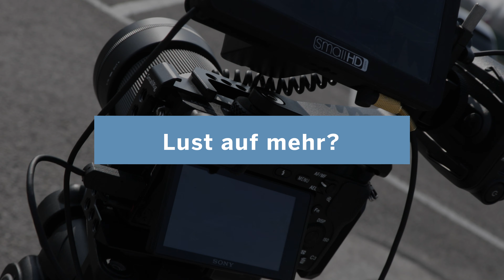Mobility B2B FMEL Q4 1 SUB v002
La FMEL roule électrique !

La FMEL a opté pour un transport écologique et durable avec sa nouvelle Mobility électrique « corporate ». Vous la trouverez sur le parking du Vortex. Il est temps de prendre soin de la planète.